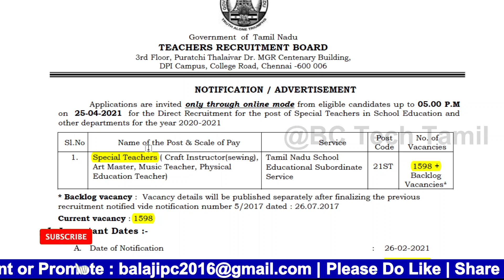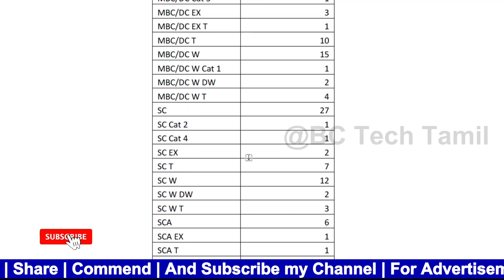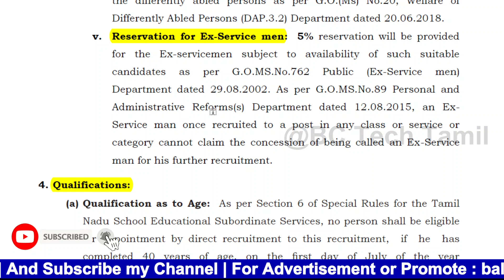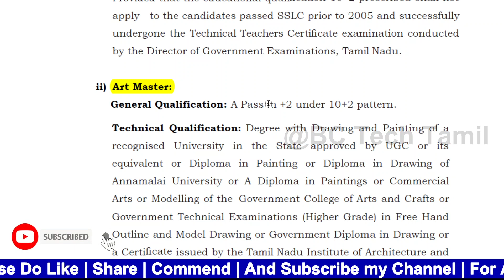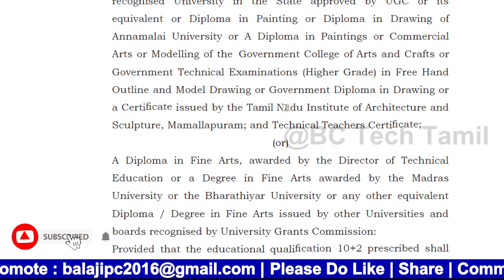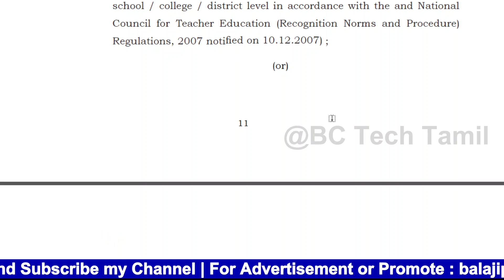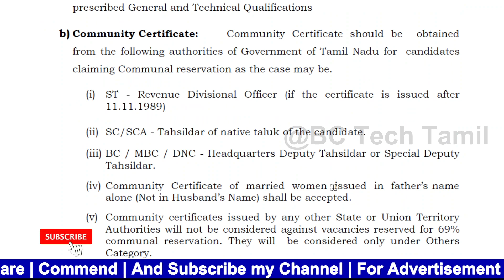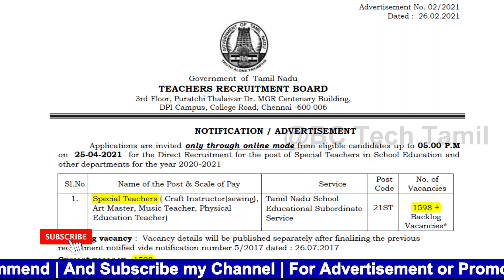TN TRB Special Teacher Recruitment 2021: Notification for 1598 vacancies released on trb.tn.nic.in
TN TRB Teacher Recruitment 2021 for 1598 Special Teacher Posts, Apply Online @trb.tn.nic.in from 31 March

TNPSC 2021 General Tamil Order Form